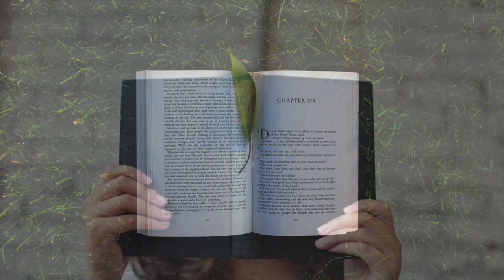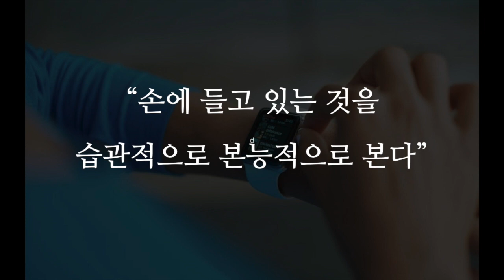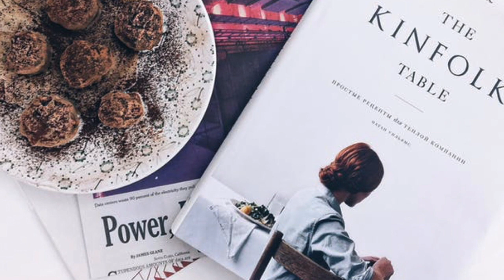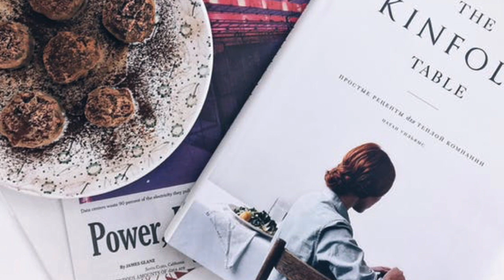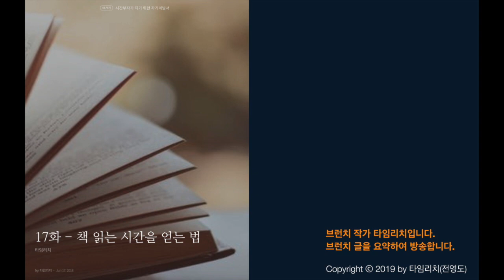난독증 환자의 1년 50권 독서 노하우와 팁